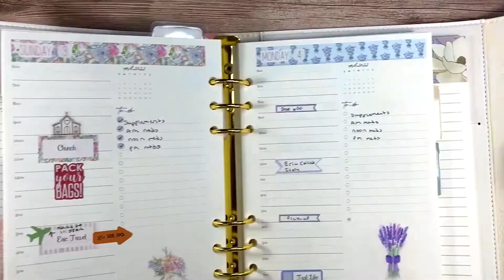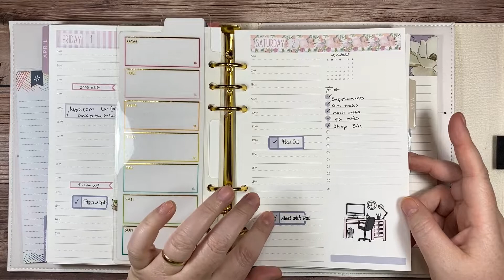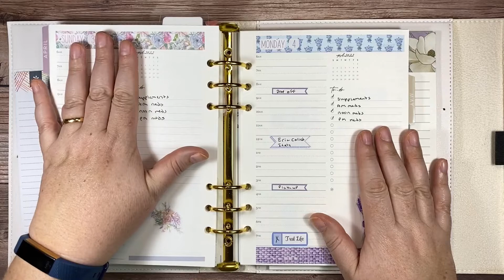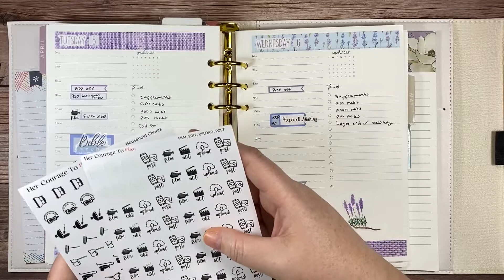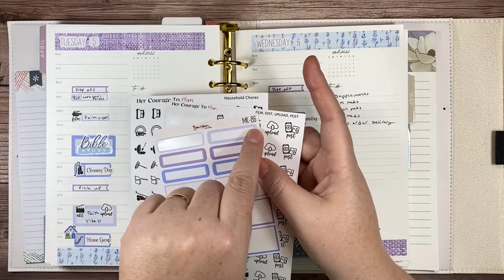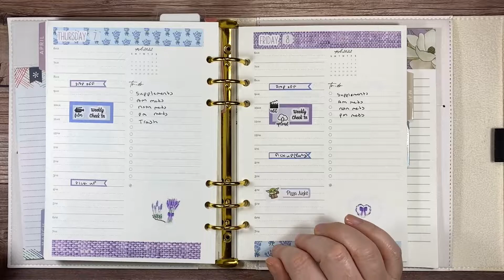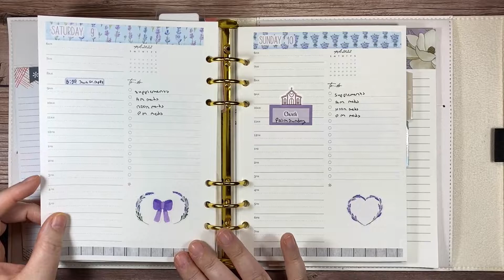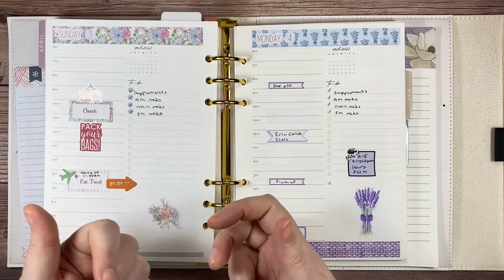Erin Condren A5 Rings Agenday PWM || Sara Marie Stickers || April 4 - 10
Today’s video is my Erin Condren A5 Rings Agenday PWM || Sara Marie Stickers || April 4 - 10. I hope you like the video have an amazing and blessed day!

Link for the new channel
Lisa's Faith and Scripture Writings Channel

FREE BUDGET SHEETS!
Budget Bundle Free - Monthly Budget, Paycheck 1 - 5, Weekly Check In,  Transaction Log, Debt Tracker, Savings Tracker, and Sinking Funds.

If you would like to email me instead of leaving a comment in the comment section below for YouTube or have questions for me about my channel, please email me at .

I am not a financial expert nor am I here to give financial advice to others. My goal is to share my personal experience on budgeting to possibly help others on their Debt Free journey. If you are looking for financial advice, I recommend you contact a professional financial advisor in your local area for the best advice for your situation. In my videos I may refer to resources such as EveryDollar and Financial Peace University.